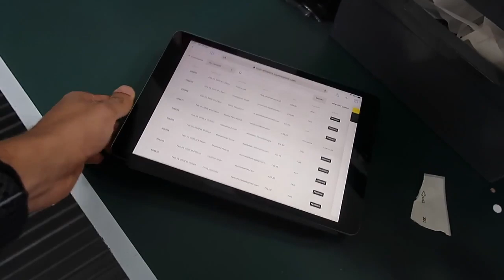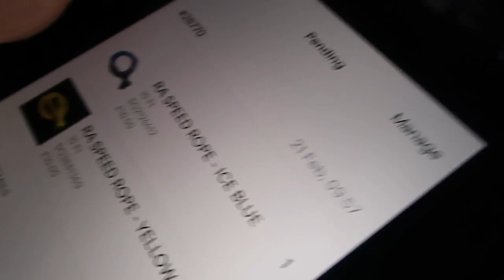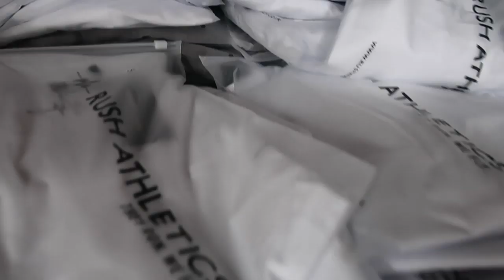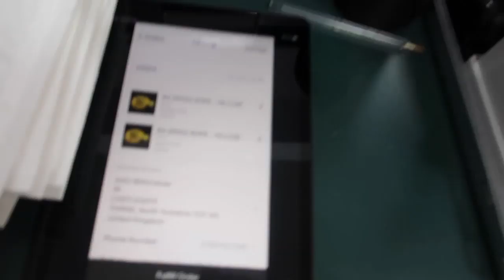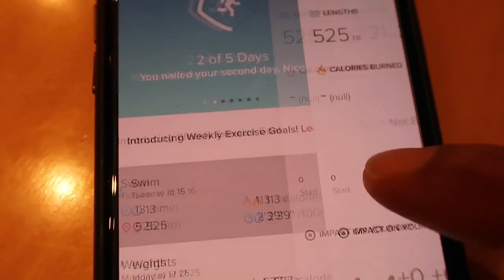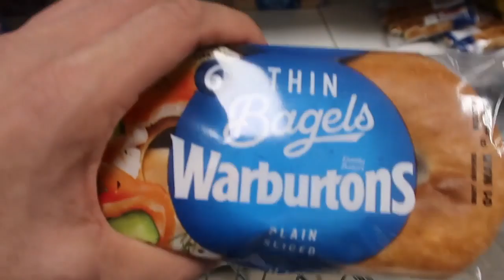HOW TO DEAL WITH INJURY DEPRESSION // MAKING CHANGES TO RUSH ATHLETICS HQ // VLOG 066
We remain dedicated to get you skipping the right way! Slick and sharp! Our epic 'Money Rope has become the most in-demand jump rope on Youtube! We also supply premium heavy and digital ropes for all fitness enthusiasts. Whatever your goals, our ropes are perfect for all sports and athletes. Grab yours now!

Check your local AMAZON websites as we're now stocking worldwide.

We've also got some epic tutorials on Jump Rope Tricks that will get heads turning at the gym!

SkipFIT Online Jump Rope Training & Coaching Plans Available on the website!